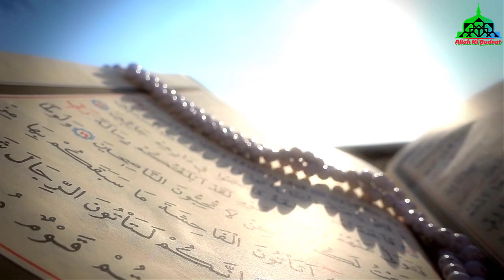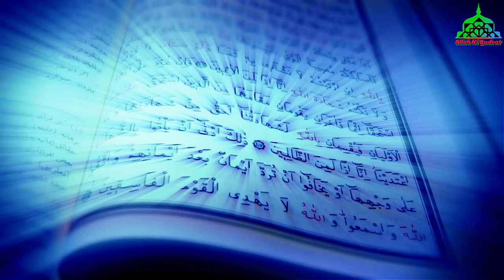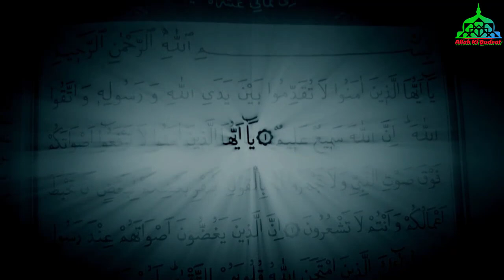Be Namazi Ka Hashir 🔥Be Namazi Ka Anjam🔥Be Namazi Ka Firon Qaroon Haman Or Abi bin Khalaf Jasa Anjam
Ya video hai be namazi kay baray ma kay be namazi ka kya hasaar hoga be namazi ka anjam kasa hoga be namazi ko firon qaroon haman or abi bin khalaf kay sath q outhaya jay ga.